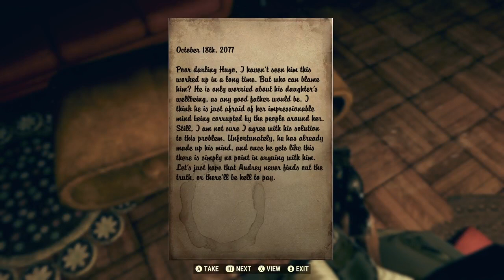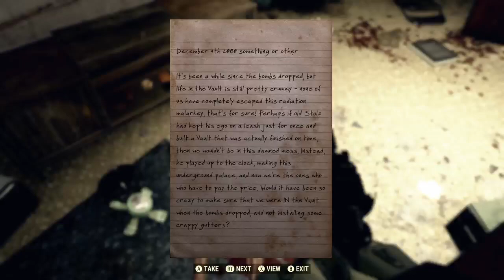Get The Inside Scoop On Fallout 76 With Hugo!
Dive into the mysterious world of Fallout 76 with our latest video, "Get The Inside Scoop On Fallout 76 With Hugo!: What Secrets Lie Within? | Fallout 76 Vault 63 Secret Revealed." Join us as we embark on an exciting journey to uncover the hidden secrets and lore surrounding Vault 63, one of the game's most enigmatic locations.

In this in-depth exploration, we take you inside Vault 63, a vault that has long intrigued players with its locked doors and unexplored chambers. Known for its cryptic presence and the mystery that surrounds it, Vault 63 offers a unique challenge and an exciting quest for those brave enough to venture inside. But what secrets does it hold? Are there hidden treasures, dangerous creatures, or untold stories waiting to be discovered?

Our video provides a comprehensive guide to accessing Vault 63 and exploring its depths. We'll walk you through the steps needed to enter the vault, including any quests or key items you may need. Once inside, we'll reveal what we've found, from hidden rooms and lore-filled terminals to any unique loot and Easter eggs that Bethesda may have hidden away. Whether you're a seasoned explorer or new to the Fallout series, this video is your ultimate guide to discovering what lies within Vault 63.

Share your own discoveries or theories about Vault 63 in the comments below, and let's unravel the mysteries of the Fallout universe together.